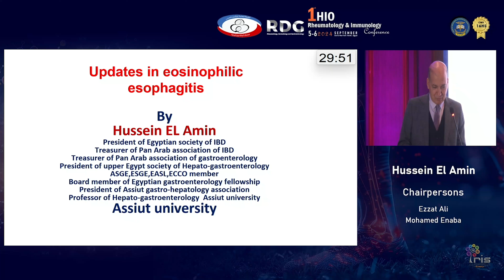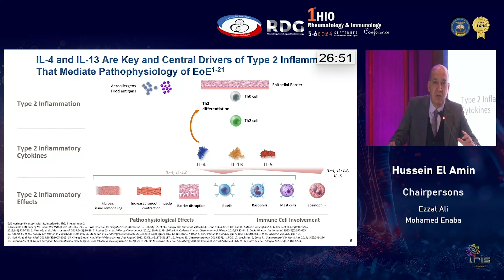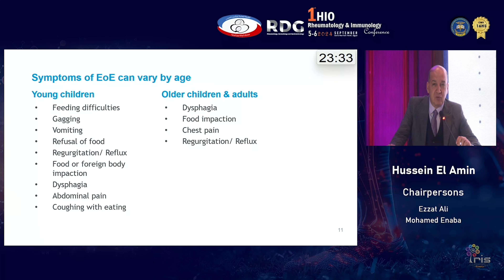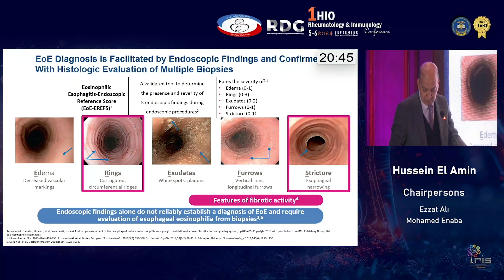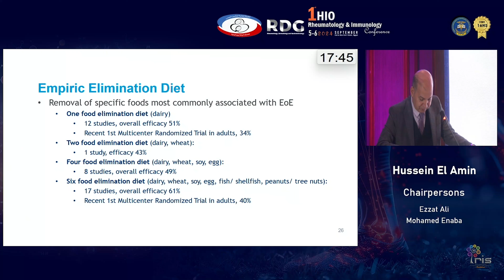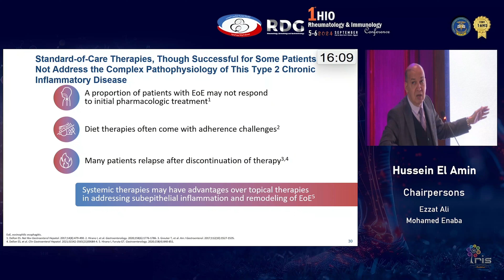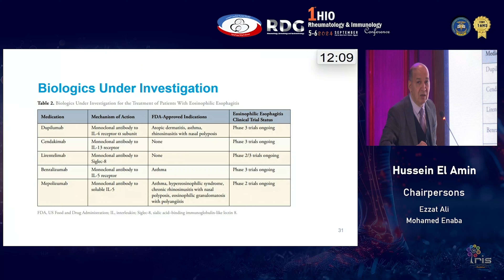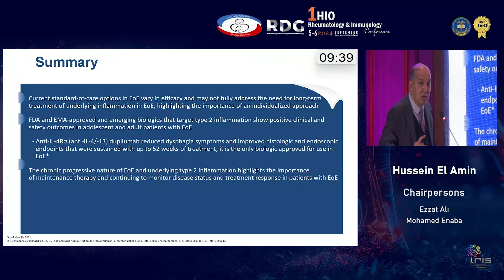The 1st HIO Conference - Session 7 - Sanofi Symposium